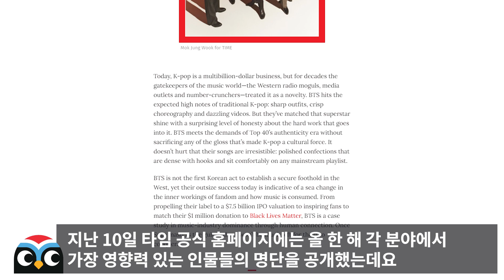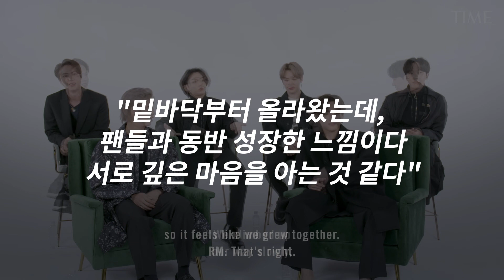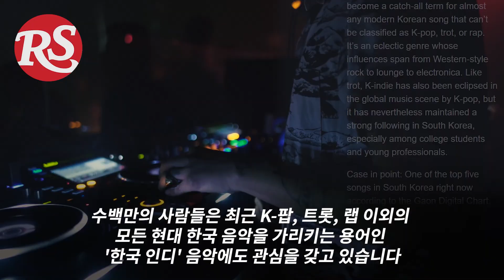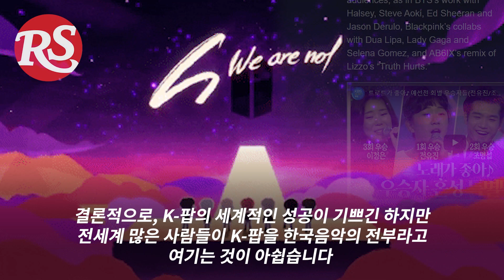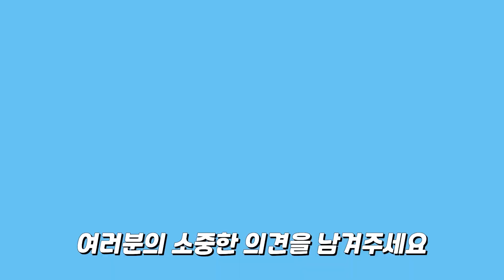11년 K팝에 미쳐있던 미국기자 소신발언하자 전세계 난리난 상황 // "한국은 이게 다였어?"